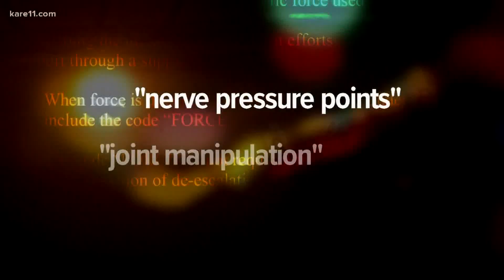Family of George Floyd to announce civil lawsuit against Minneapolis Police, city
Attorney Ben Crump and his team are planning to make the announcement at 11:00 a.m. Wednesday.